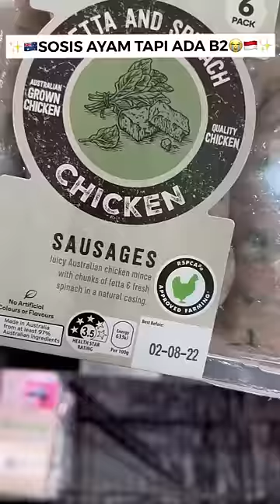PERMEN DI AUSTRALIA MENGANDUNG DAGING B2⁉️🇦🇺😱